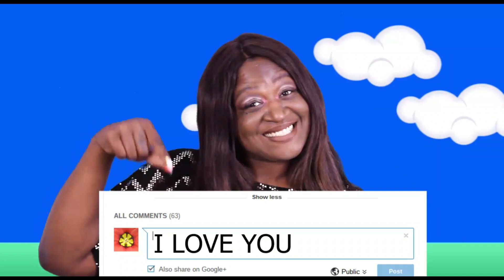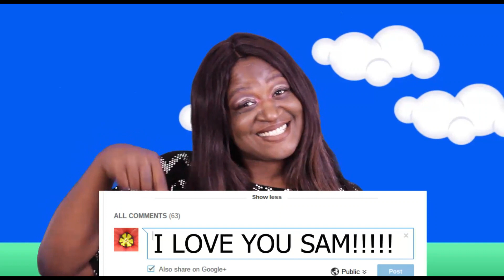PAN SEARED SALMON W/ GARLIC LEMON BUTTER | LET'S TALK ABOUT IT!! | EAT WITH ME | 먹방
PAN SEARED SALMON W/ GARLIC LEMON BUTTER... LET'S TALK ABOUT IT.. EAT WITH ME.. MUKBANG